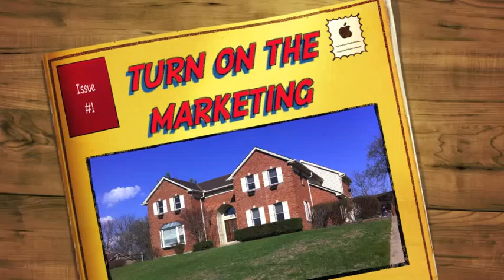turn on the marketing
2nd year is up